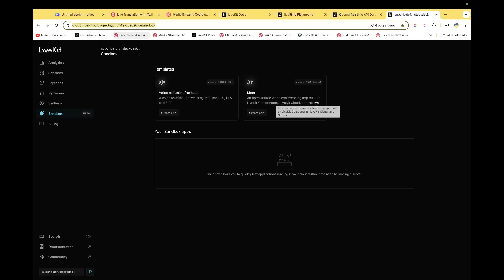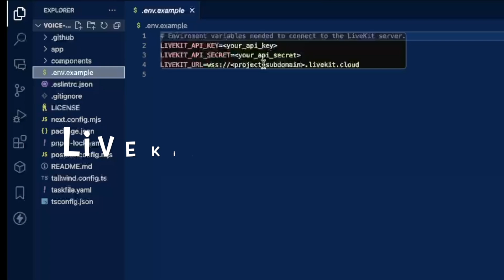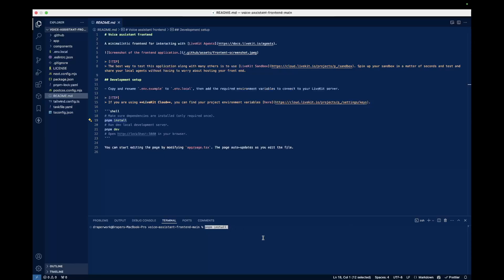LiveKit & OpenAI Realtime API: Build a Multimodal AI Voice Assistant | tutorial | P2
A guide on how to use OpenAI's Realtime API with LiveKit's WebRTC infrastructure. In this video, we dive into the integration of LiveKit and the OpenAI Realtime API to create an advanced multimodal AI voice assistant. Discover how to leverage the LiveKit framework for low-latency audio streaming and learn to build conversational AI applications that engage users in real-time. We'll cover everything from setting up your LiveKit account to deploying your agent, providing you with the tools to create a powerful voice assistant.

We will sign up for livekit then we will set up our app locally.